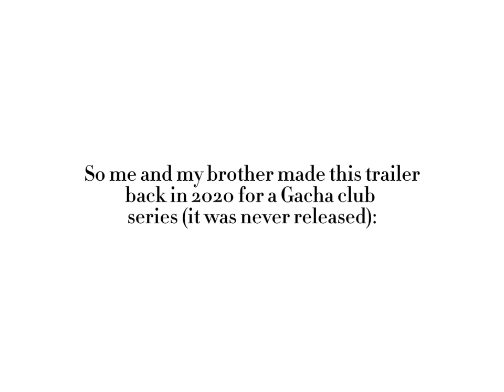Redrawing old ocs into 80’s anime style